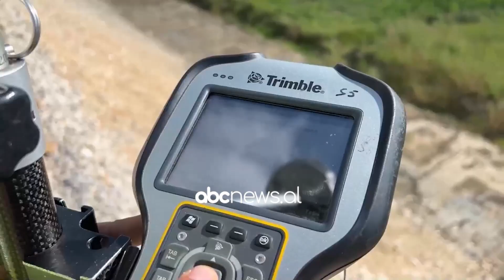Korridori Blu/ Në Thumanë-Kashar, janë kryer 40 përqind e punimeve| ABC News Albania